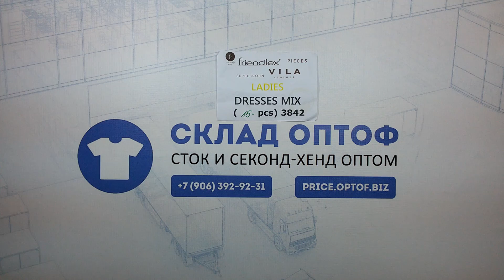3444 Платья брендов Sisters Point, Friendtex осень-зима сток 2 пак • 15 вещей по 11.5€